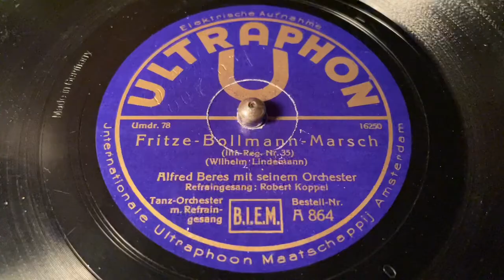Alfred Beres - Vocals: Robert Koppel - Fritze Bollmann Marsch - 78 rpm - Utraphon A864 - 1931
Inf. Reg. Nr. 35.
Made in Germany for the Dutch market.
Matrix: 16250.
Flip: Wenn Die Soldaten …